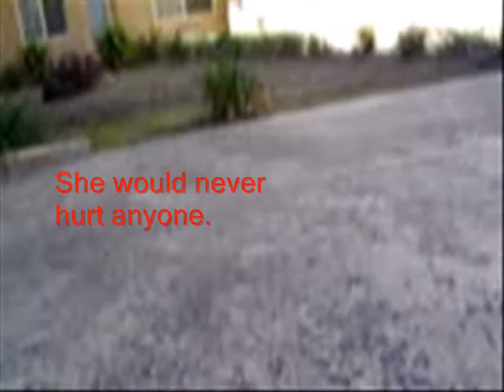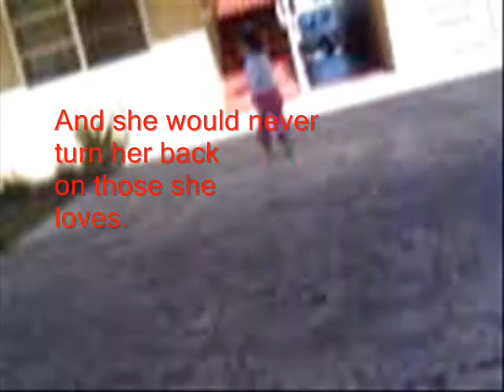Bored To Death Leads To Niece Gone Wild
WARNING: If you don't know me, this video might be quite pointless to you.

This is just  arandom video, not well edited... did it just for fun because I got really bored. My mom's camera sucks too. Very ad for video x_x
Anyways, it is very BORING. Trust me.

Love-loves to you,
Gio